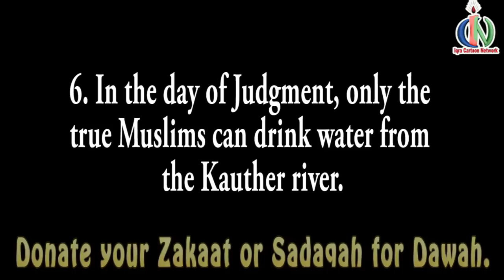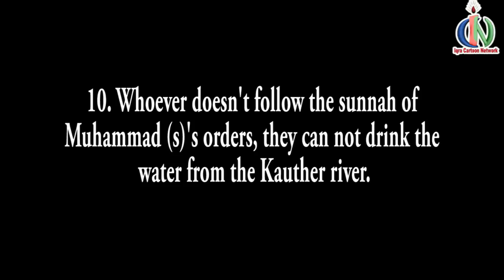Surah Kawther #108 | Kids Quran Tafsir for Children | Stories from the Quran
Surah Kawther  | Stories from the Quran | Quran For Kids | Tafsir

IQRA Cartoon is the high quality animated children Islamic media. It's aims to grant global access to quality Islamic educational non-profit (501c3) organization for elementary student at virtually no cost.

Surah Kauthar

At the age of 25, Mohammad (s) married Khadija (r). Before Muhammad (s) became prophet he had all his 6 children. His first child is son Qasim, then daughter Zainab, son Abdullah, daughter Kulthum, Fatima and Ruqayyah (pbut) all. His older son died before his prophet hood. At that time daughter did not had any value. So if someone did not had son, basically he did not had any future to carry his legacy. So when Muhammad (s) became prophet, he had 4 daughters and only son Abdullah. As you know after his prophet hood most of the people did not believe him. They even did not accept Allah (swt) as their only God. So they started to give him very hard time, physically and mentally. Because he did not follow his family religion, everybody thought his future was dark. He was rejected by his family and community. At that time, his only son, Abdullah died. So he had only 4 daughter left. Most of the non believers were very happy to hear the news. Everybody thought his future was finished. There was no one to carry his family name and legacy. Muhammad (s) became very sad and heartbroken. At that time Allah (swt) send surah Kauther to give him very good news of giving a most beautiful fall and river hereafter. Also it's mention that his enemy would be destroyed. At the Day of Judgment when everybody was thirsty, Muhammad (s) would take all Muslim to the Kauthar river. The water would be whiter then the milk and Sweeter then honey. At miraz when jibrael (as) took Muhammed (s) to the heaven, he saw the most beautiful fall, the Kauther.

Surahs Fun Facts:
1. Allah (swt) send this Surah in Makkah.
2. Kauther is the name for a beautiful fall and a beautiful river.
3. Kauther Fall located is in heaven
4. Kauther River located in the location of day of Judgment.
5. Kauther water is whiter then milk, sweeter then honey and colder then ice.
6. In the day of Judgment, only good Muslim could drink water from Kauther river.
7. During the Miraz, the Miracle journey to Allah (swt), Angel Jibrael show the beautiful Kauther fall in heaven.
8. At first, Muslim will meet Muhammad (s) beside the Kauther river.
9. If someone drink water from Kauther, he will never be thirsty again.
10. Who don't fallow the sunnah, Muhammad (s)'s orders, he could not drink the water from Kauther river.
11. The land under this river will had beautiful smell and tons of tons of diamond and most beautiful stones.